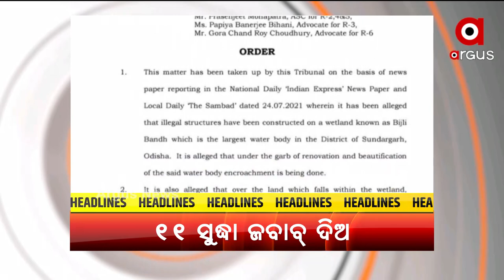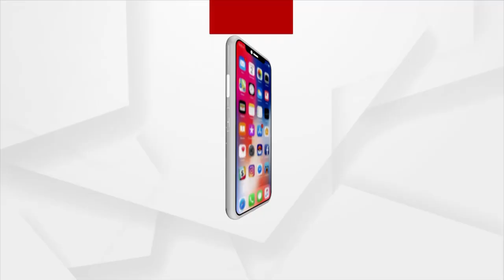Headlines@ 10am | 30 Nov 2021 | Argus News